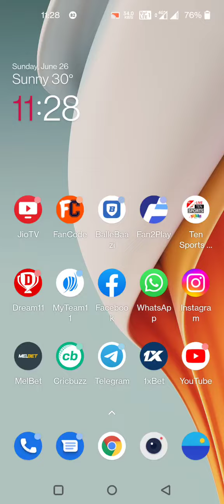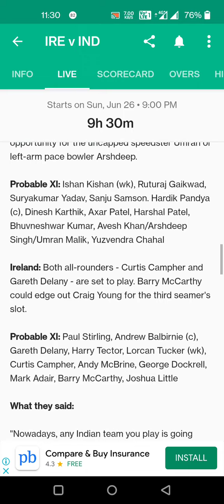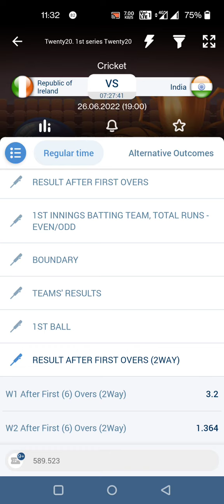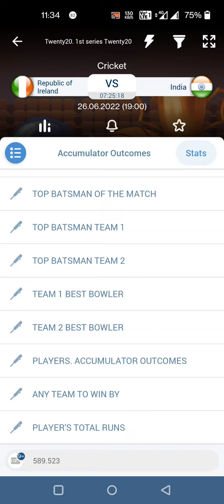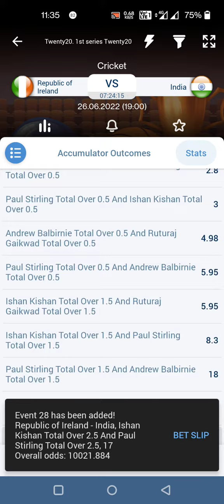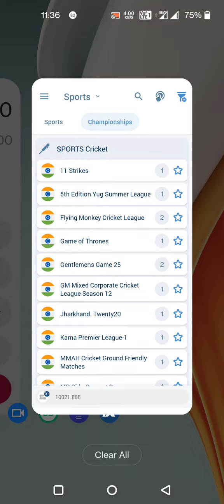India vs Ireland target player's in 1xbet / dream11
Indiavsireland ...
Betmarket_1xbet
Betmarket_1xbet